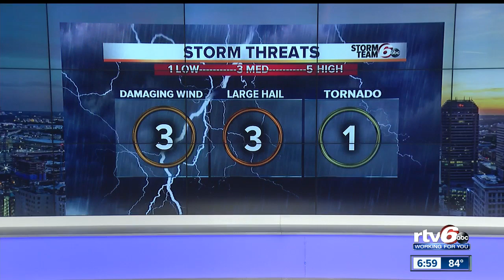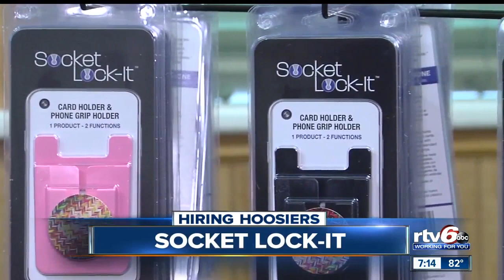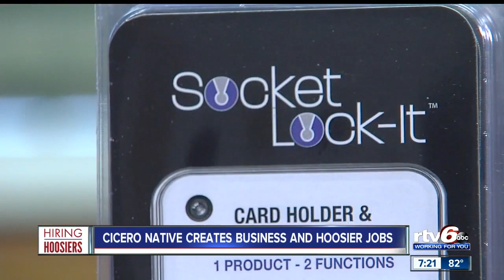RTV6 News at 7 | Tuesday, Sept. 3